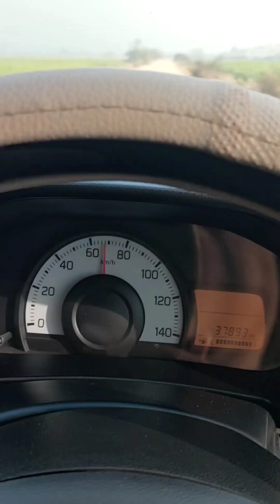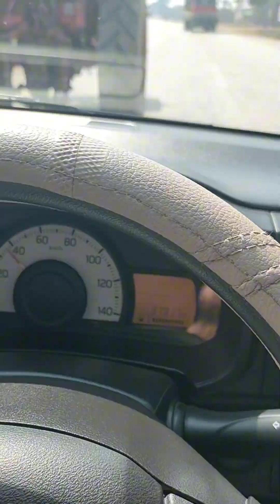Bachon Ke liey shehar se Medicine Leni gia